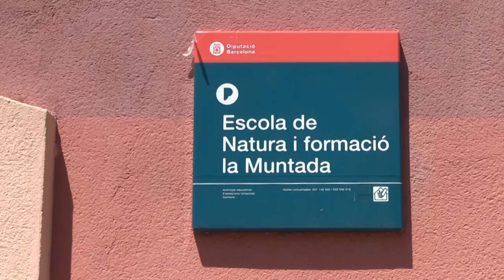Nou vi “5 quarteres”, en honor de Pere Quart, del Parc Natural de Sant Llorenç del Munt i l'Obac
Al Parc Natural de Sant Llorenç del Munt i l'Obac es va presentar el nou vi “5 quarteres”, en honor de Pere Quart, amb raïm de cinc varietats locals conreades: el picapoll, ull de llebre, samsó, sumoll i garnatxa. Amb la col·laboració de L'Olivera Cooperativa d’inclusió social, el projecte pren una altra dimensió. 🍷👍 🌳